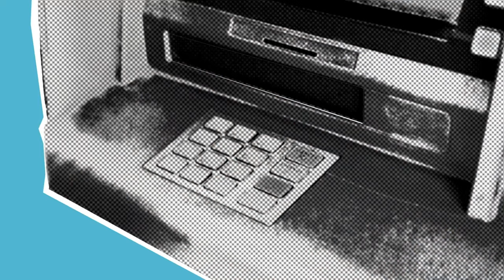Niche Domination Prodigy Review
BONUSES
Bonus 1: How to get 250,000 new subscribers every single Friday:
Bonus 2: Flood your offers with FREE Traffic
Bonus 3: 100% commissions and guaranteed approval to promote my Empire course.
Bonus 4: How to rank all of your youtube videos 1st in youtube for your selected keyword

How We DOMINATE Any Niche, in Just 20 Minutes and Bank $286 Per Day!
Newbie Friendly – No Techie Skills Needed – Start Immediately